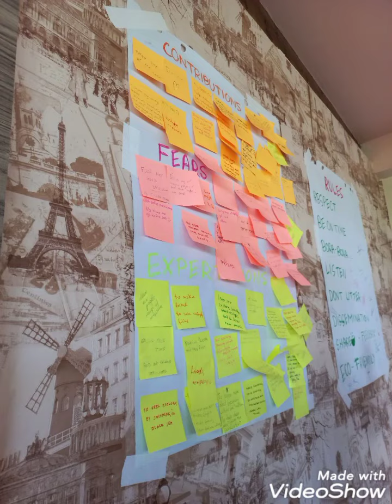Erasmus Plus/ Youth Exchange -Clean Planet is My Home